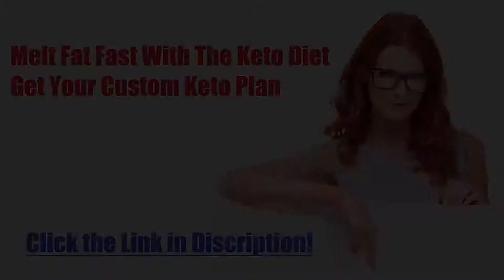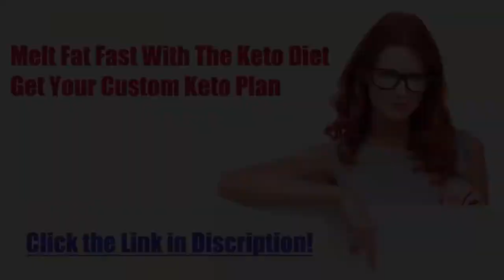Keto Bacon and Broccoli Salad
Diet recipe for keto broccoli salad